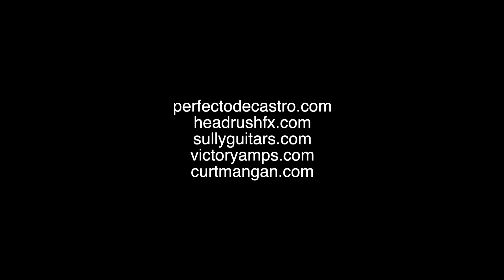Quick Jam with Headrush GigBoard and Sully Guitars Stardust Deluxe